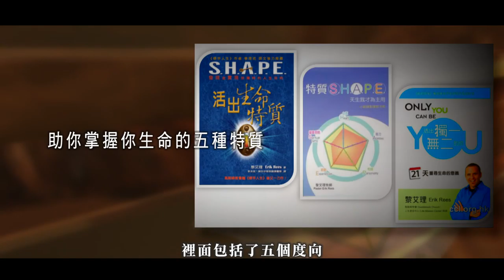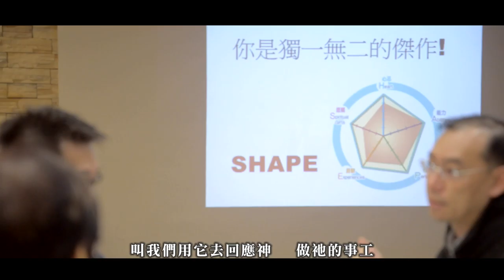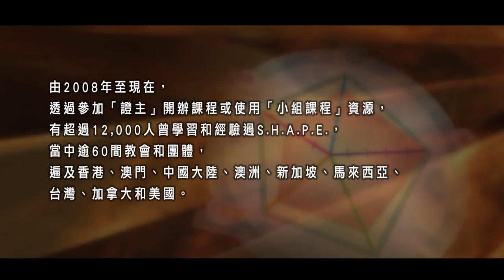SHAPE PROMO H264 JUNE 02